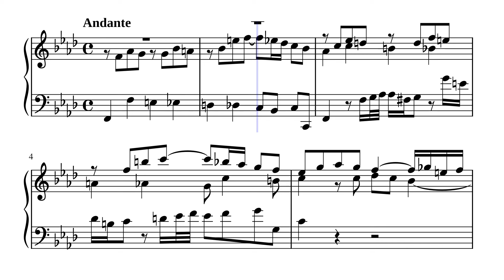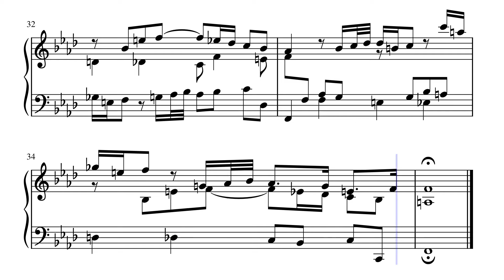Three-parts Invention n.9 (BWV 795) - J.S.Bach, Piano, Sheet Music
Dive into the intricate world of Johann Sebastian Bach with the ninth Three-parts Invention. This video unveils the genius of Bach's composition, where three independent voices intertwine in a harmonious dance. Experience the beauty of counterpoint and the mathematical precision that defines Bach's work. Whether you're a seasoned musician or a curious listener, join the exploration of this musical masterpiece. 🎵🎹